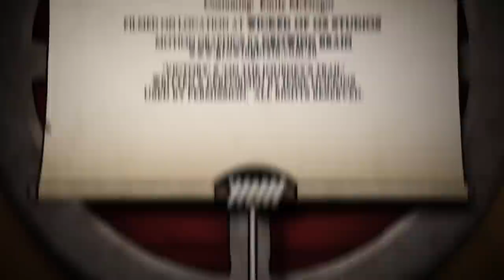TROLL BRIDGE | A World So Far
A poem about Terry Pratchett and the Discworld.

Written and performed by the Troll Bridge cast and crew for Christopher Alderton.

TROLL BRIDGE is a cinematic DISCWORLD adaptation of the short story by Terry Pratchett.